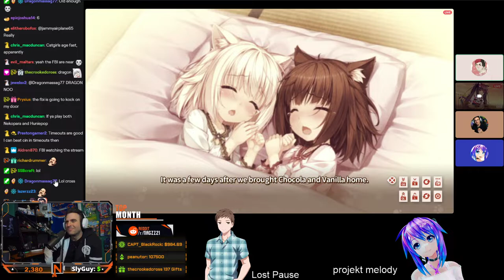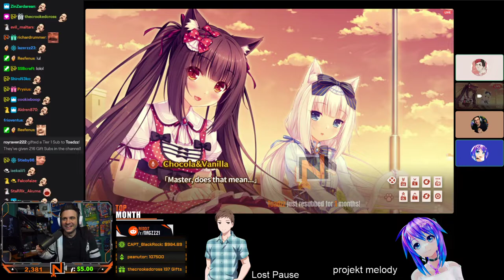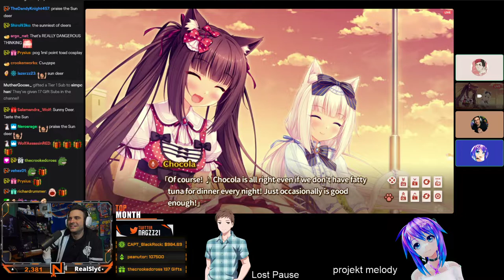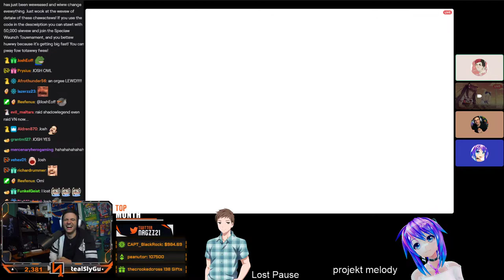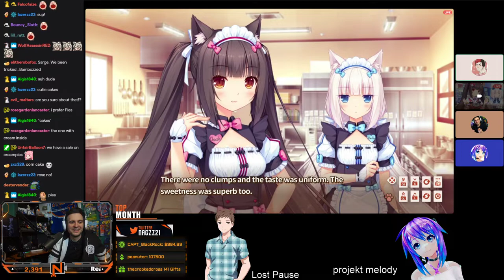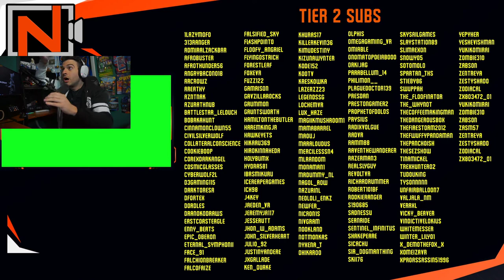2020/04/25 Nekopara With Projekt Melody and Lost Pause! (Part 1)